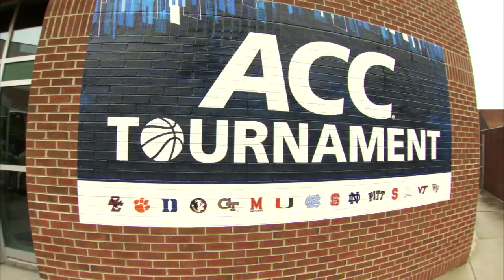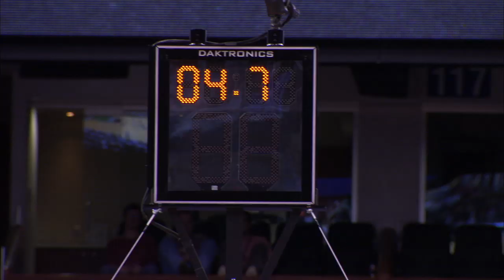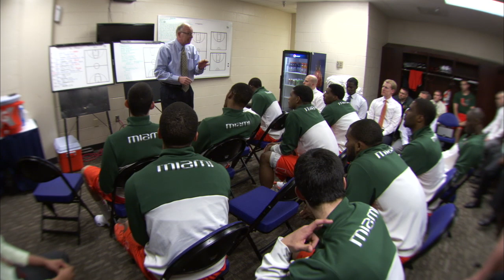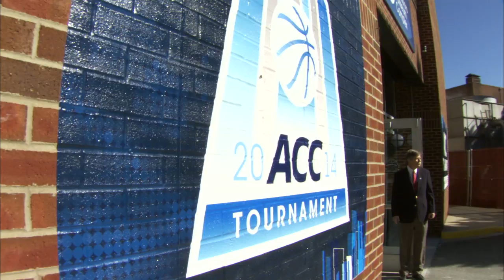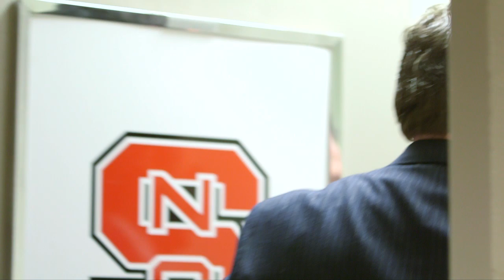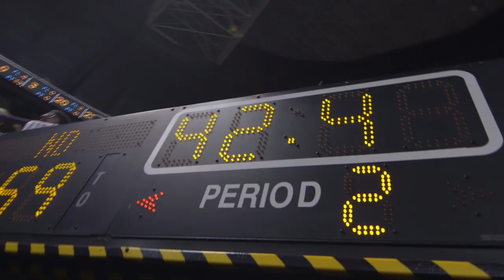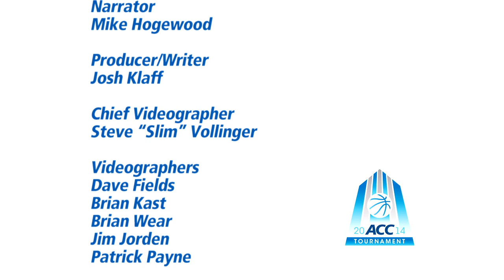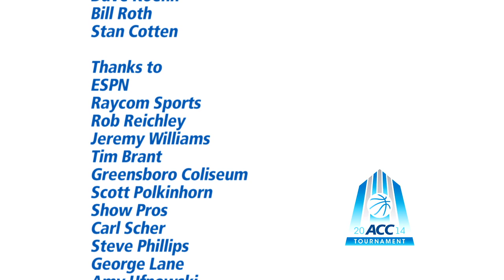2014 ACC Men's Basketball Tournament Documentary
The 2014 ACC Tournament featured three new teams in Pittsburgh, Notre Dame and Syracuse.  More teams and more stars for the ACC as Jabari Parker (Duke), Malcolm Brogdon (UVA), Joe Harris (UVA), T.J. Warren (NC St.), Talib Zanna (Pitt), Amile Jefferson (Duke), Rodney Hood (Duke) and others shine throughout the week.  Relive the excitement of the 2014 tournament here.